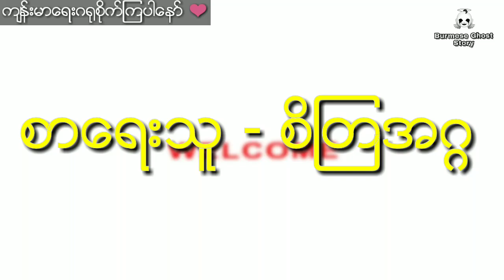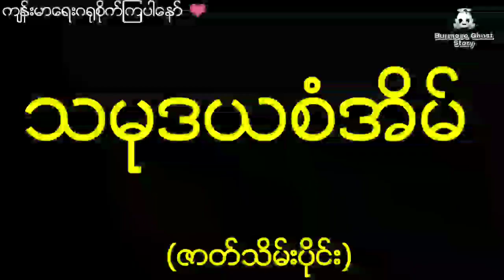ပုံတူပန်ချီကားဆွဲဖို့ ထူးဆန်းတဲ့စံအိမ်ကြီးဆီရောက်သွားတဲ့ ပန်ချီဆရာမလေးရဲ့အဖြစ်ဆိုး (ဇာတ်သိမ်းပိုင်း)